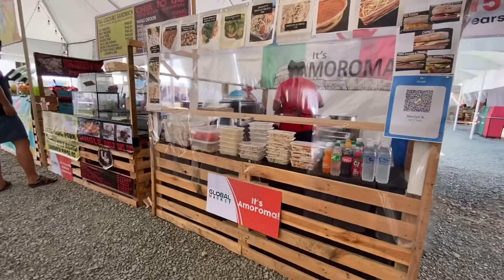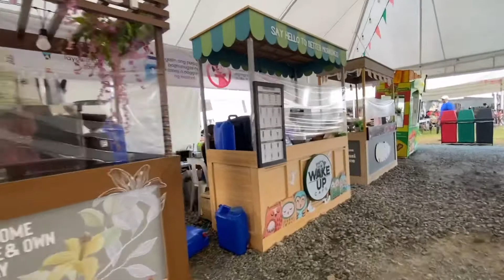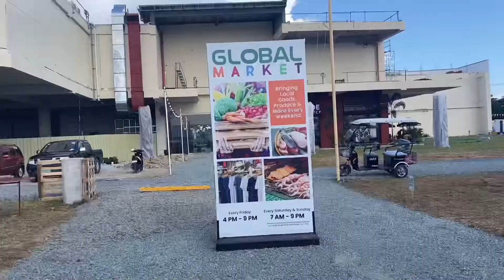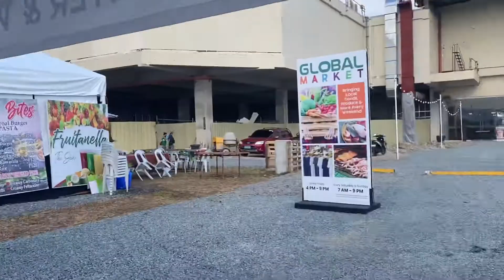Global Market at Vista Mall Global South C5 Extension Las Piñas City June 2021 | toxicgirlzane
Opened on May 2021.  They’re open on weekends as early as 7AM and bikers get free coffee until 10AM! They have different booths that sell foods, goodies, veggies, meat and a lot more!. Check this video out!

A gentle reminder to everyone who’s planning to visit Global Market this weekend:

Ages 15-65 years old ONLY are allowed to enter Global Market.

Let us all do our part in preventing the spread of COVID-19. Don’t forget to wear your face mask and face shield at all times.

Friday 4pm-9pm
Sat/Sun 7am-9pm
Parking Fee: 50php